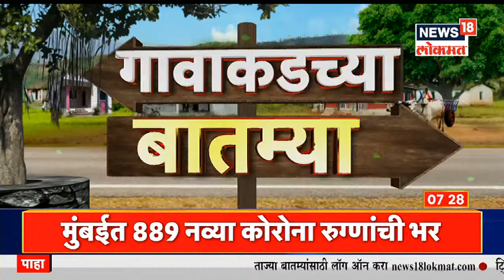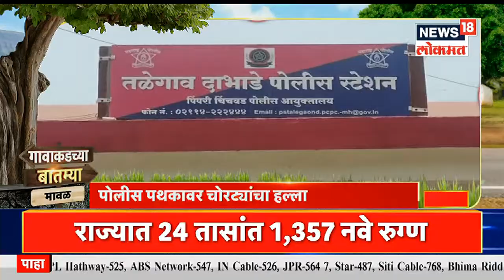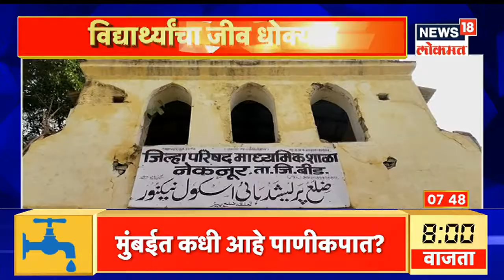..तर देशातील सर्व जेल भरवून दाखवू - Nana Patole | Gavakadchya Batmya | News18 Lokmat | 5 June , 2022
00:00 सोनिया गांधी - राहुल गांधी यांना हात लावून दाखवा, जेवढे जेल भरायचे तिथके देशातील महाराष्ट्रातील जेल भरून दाखवू असा इशाराच नाना पटोले यांनी ed ला दिला.
02:39 नाना पटोले यांचा अजित पवार यांना टोला
03:01धनंजय मुंडे यांचा पंकजांना अप्रत्यक्ष टोला
03:23 गुलाबराव पाटलांचा राष्ट्रवादीला टोला
03:47 कोण संजय राऊत - देवेंद्र फडणवीस